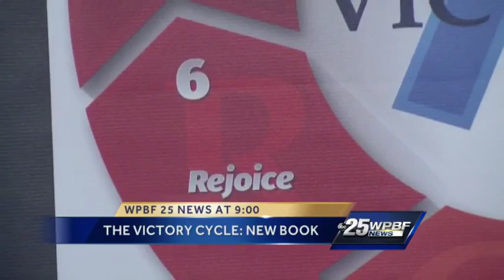Local battalion chief fired up over new book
Michael Annese is making a name for himself and getting people fired up. He's written a book called The Victory Cycle.